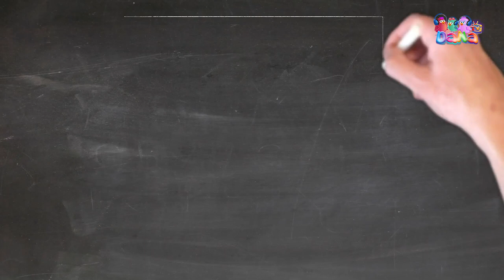رسم صف في مدرسة بالطباشير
Dana Tv رسم صف في مدرسة بالطباشير